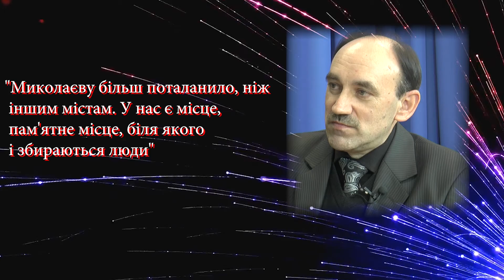Petro Mohyla TV: Екологія повсякденності (Випуск №3)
Гість програми Юрій Котляр, доктор історичних наук, професор. Тема випуску - Практика святкування загальнонаціональних дат.